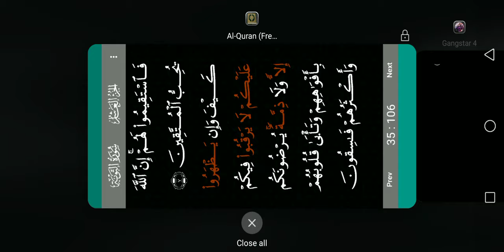Stole a chopper ,took it to city of saints and sold it afterwards